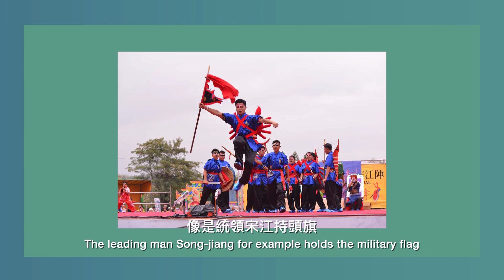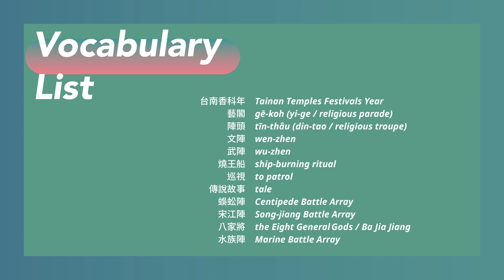輸人不輸陣！沒跳過陣頭也要懂陣頭！｜ 用英文介紹陣頭｜5分鐘英語說台灣｜ The most unique parade in Taiwan｜Taiwan in English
「藝閣」和「陣頭」是遶境儀式中不可或缺的角色，肩負陪同神明出巡、壯大遶境隊伍、娛樂神明等重責大任。一起更深入了解五花八門的遶境隊伍，用英文向外國人介紹臺灣陣頭，加入保存「藝閣」和「陣頭」的行列！

0:30 是香科不是香料
1:18 台灣第一大香
2:10 輸人不輸陣
3:04 真陣有藝思
5:47 1分鐘英語介紹陣頭

VOCABULARY LIST
*台南香科年 Tainan Temples Festivals Year
*藝閣：gē-koh (yi-ge / religious parade)
*陣頭：tīn-thâu (din-tao / religious troupe)
*文陣：wen-zhen
*武陣：wu-zhen
*燒王船：ship-burning ritual
*巡視：to patrol
*傳說故事：tale
*蜈蚣陣：Centipede Battle Array
*宋江陣：Song-jiang Battle Array
*八家將：the Eight General Gods / Ba Jia Jiang
*水族陣：Marine Battle Array

故事StoryStudio，〈藝陣是敬神娛人的神明coser？〉，原文連結：
洪瑩發，〈你不可不知的陣頭與他們的產地〉，原文連結：
黃文博（1991）。台灣藝陣傳奇。臺北市：臺原岀版。
黃文博（2000）。台灣民間藝陣。臺北市：常民文化。
黃文博、陳怡靜、何宗儒、張耘書、呂江銘（2005）。藝陣傳神——臺灣傳統民俗藝陣。臺中市：文化部文化資產局。

想更了解我們怎麼用英語介紹台灣？
歡迎來參加台北、台南與高雄的英語導覽課程暨儲備導覽員招募！